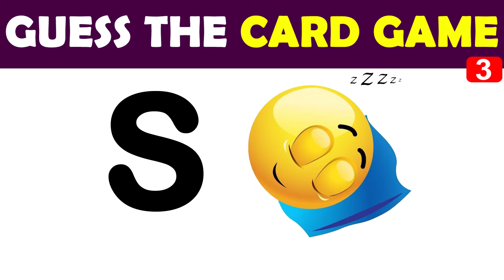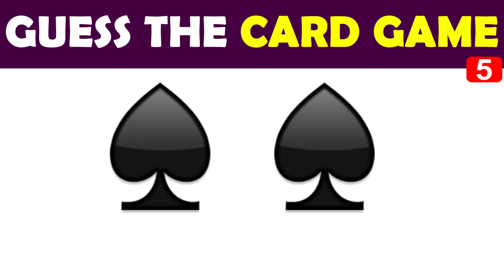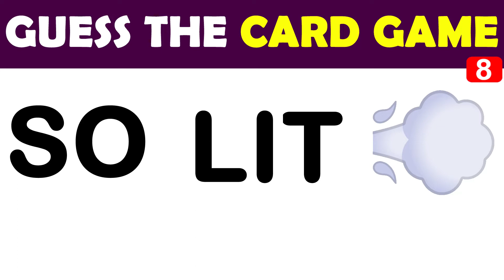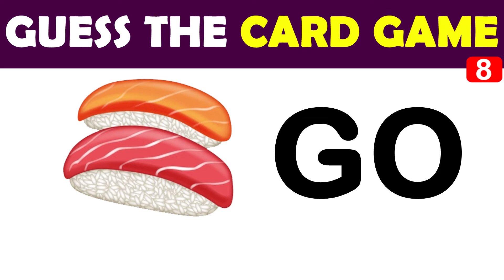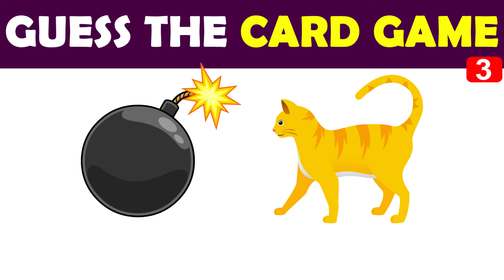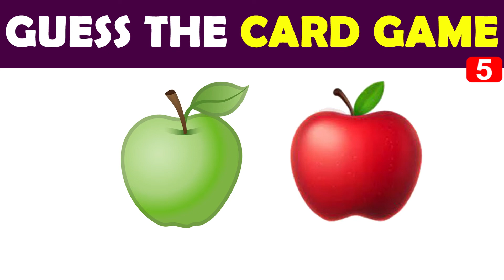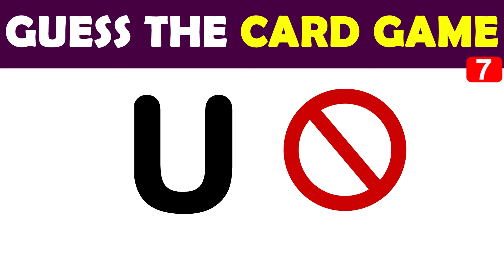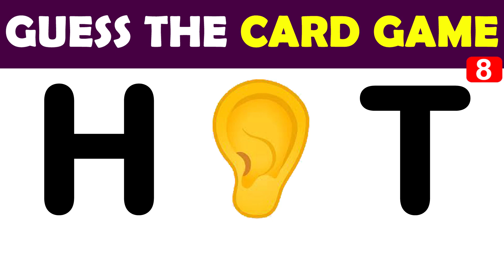Guess the Card Games by emoji | Riddles Tests | Brain Puzzle